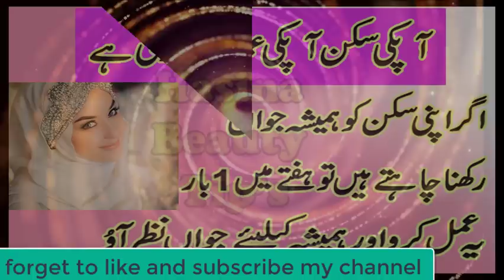how to get always young skin||whitening skin||skin glowing ||always young skin tips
hassina beauty tips provides you all kind of problems and solutions related for beauty tips,for skin,hair,face whitening tips and all types of solution about beauty and also health problems like all types of disease solution by home remedy and also benefits of natural fruits and treatment by all disease from herbal and desi ilaj like womens problem and this solution and also weight loss tips, and islamic wazaif, rohani wazaif ,marriage wazaif, pregnency wazaif and all wazaif are available on my channel hassina beauty tips and also khwab ki tabeer

DOUBLE CHIN REMOVE KERNAY KA TARIKA/DOUBLE CHIN  KAM KERAIN 1 DIN MEIN JANIYE IN URDU

BEAUTY TIPS IN URDU/GET LONG THICK SHINNY HEALTHY BLACK HAIR IN 1 WEEK

/WINTER SEASON SKIN CARE TIPS/SARDI MEIN I BAR YE CHEEZE LAGAIN PHIR DEKHAY KAMAL

BEAUTY TIPS IN URDU/CHEHRAY OR JISM PER SAY KERAIN RED COLOUR K TILL KA KHATMA/RED MOLES TREATMENTIN URDU

HOW TO MAKE WHITE SHINNY GLOWING SKIN BY HOME REMEDIES IN URDU HINDI

SKIN WHITENING  TIPS FOR WOMEN/HOW TO WHITE SKIN COLOUR BY HOME REMEDY/BEAUTY TIPS IN URDU

LONG HAIR TIPS FOR MAN AND WOMEN/HOW TO GET LONG THICK SHINNY & BEAUTIFUL HAIR/BEAUTY TIPS IN URDU

HOW TO STRAIGHT HAIR AT HOME BY HOME REMEDIES IN URDU/ BEAUTY TIPS IN URDU/STRAIGHT HAIR TIPS

how to grow hair fast for women/ beautiful hairs shinny /long hair tips in urdu/beauty tips in urdu

TIPS FOR SENSITIVE SKIN /HOW TO TAKE CARE OF  SENSITIVE SKIN BY HOME REMEDIES IN URDU/hindi

WHITE HAIR PROBLEM IN TEENAGES/HOW TO REMOVE WHIT HAIR NATURALLY IN URDU/KAM UMRI MEIN BAL SAIFAID

beauty tips in urdu/ how to get clear and glowing skin in 10 minutes  by home remedi in urdu

REMOVE DANDRUFF  PERMANENTLY FAST  IN 2 DAYS NATURALLY  BY HOME REMEDY

6 TIPS FOR GLOWING SKIN NATUARALLY BY EXPERTS/FACE GLOWING & BEAUTIFUL SKIN TIPS

HOW TO GET SOFT HANDS & FEET /NATURALLY TIPS FOR WHITE & WRINKLE FREE HANDS AND FEET BY HOME REMEDY

HOW TO LONG HAIR FAST IN 1 WEEKS /HOW TO GROW HAIR  BY COCONUT  OIL AT HOME REMEDY

HOW TO REMOVE EXTRA HAIR ON FACE NATURALLY BY HOME REMEDY /UNWANTED HAIR TIPS

SKIN WHITENING MILK FACIAL MAKE AT HOME NATURALLY IN 20 MINUTES ,SKIN WHITENING TIPS FOR GIRLS

HOMEMADE MILKY WHITE FAIRNESS MASK FOR SKIN WHITE,CLEAR FACE ,GLOWING  SKIN /BEAUTY TIPS FOR GIRLS

HOW TO GET RID OF DARK CIRCLES UNDER EYE NATURALLY AT HOME REMEDY /BEAUTY TIPS FOR GIRLS

HOME WHITENING TIPS/HOW TO WHITEN PRIVATE PARTS OF BODY FAST IN 1 DAYS NATURALLY AT HOME

GLOWING SKIN SECRETS/HOW TO GET GLOWING SKIN CLEAR AND BEAUTIFUL FACE FAST AT HOME

 HOMEMADE BEST BLEECH CREAM RESULTE TO GET FAIRNESS WHITENING FACE URGENT IN 15 MINUTES

HOMEMADE UBTAN||INDIAN UBTAN||HOW TO MAKE UBTAN VERYEASY METHOD||BRIDAL UBTAN||UBTAN FOR FAIR SKIN

how to skin whitening&glowing fast in 5 minutes magic tips|skin whitening face beauty tips for girls

HOW TO REMOVE DARK CIRCLE FAST IN 2 DAYS AT HOME IN URDU ||DARK CIRCLE REMOVING TIPS||BEAUTY TIPS

REMOVING UNWANTED HAIR FROM FACE||HOW TO REMOVE HAIR FROM FACE AT HOME

HOMEMADE ROSE SERUM TIPS||EFFECTIVE  FAIRNESS SERUM||WHITENING SERUM FOR GIRLS

HAMESHA JAWAN REHNA KA NUSKHA||SKIN TIGHTINING|ANTI AGING|BERTI UMER K ASRAT KO KHATUM KERNA KI TIPS